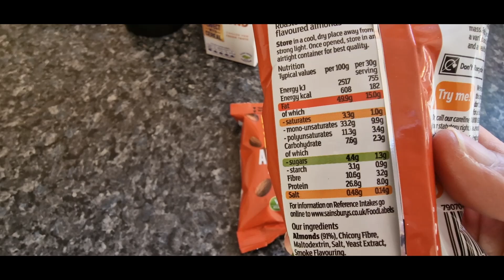#42 Glitz. Glamour. Green: A Keto Vegan's Hen Do Adventure in Brighton!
Welcome back to The Keto Vegan podcast! Today, join Rachel on an exciting journey through a unique day in the life of a Keto Vegan at a Hen Do in the vibrant city of Brighton. Picture this: cocktail tasting, laughter, and unforgettable moments with the fabulous Hens, Luke and Kingsley, a delightful gay couple. The adventure kicks off in a cozy pub, moves on to the lively ambiance of Revolution Bar, and culminates in the electrifying atmosphere of Pryzm, a bustling club. Throughout the episode, Rachel shares her experiences, tips, and insights on navigating a Keto Vegan lifestyle amidst the festivities. And stick around until the end, where Rachel leaves you with a valuable tip on how to approach conversations about weight with your children. Let's dive in!
Key Takeaways:
• Getting ready prepare your snacks. Smoked almonds are lovely.
• Have a milky coffee too – Almond unsweetened milk is the best option to go for.
• On a Hen Day which starts at midday and could go on to the early hours, drink singles. A Vodka Soda and squeeze of fresh lime is keto and lovely when the sun is out.
• Ask the bar person to do specific sugar free options for you – they’re normally very accommodating.
• Personalise your own mojito: crushed mint leaves, squeezes of lime, crushed ice, white rum, soda water.
Best Moments:
“Sam, the bar man over there, who’s so patient, you can see he needs a drink!”

• For an extensive list of foods with their carb, fat and protein count, go

Host Bio
Rachel, a once morbidly obese individual, experienced a remarkable body transformation through the keto diet. Later, she embraced veganism and now shares her extensive knowledge and obsession with carbs in vegan proteins on The Keto Vegan podcast. Her goal is to demonstrate the simplicity of combining the keto diet with a vegan lifestyle.